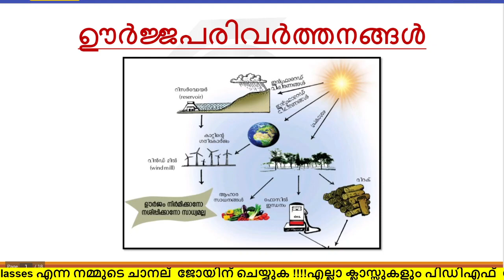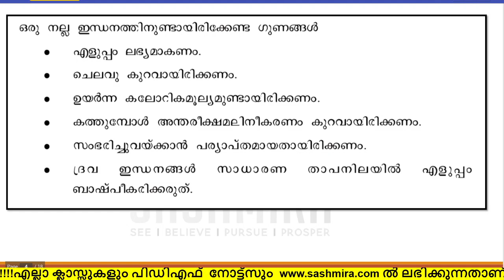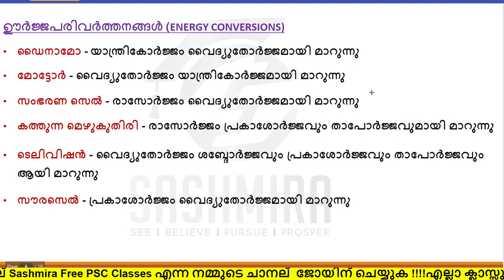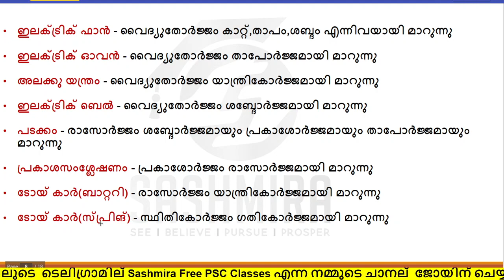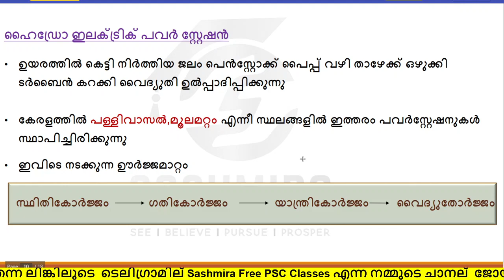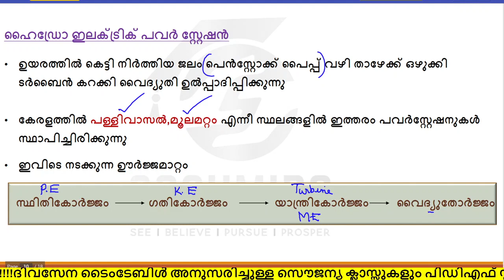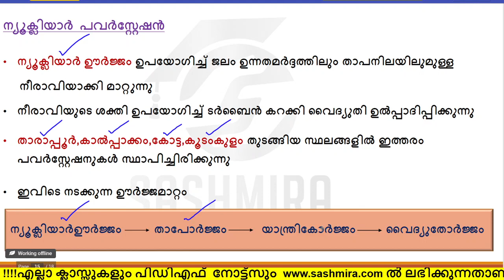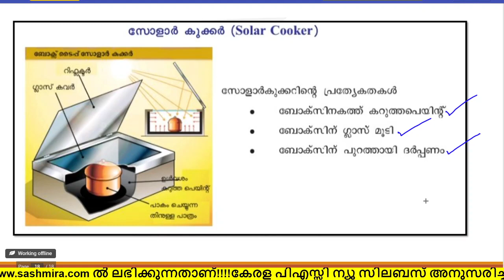ഊർജ്ജവും അതിന്റെ പരിവർത്തനങ്ങളും